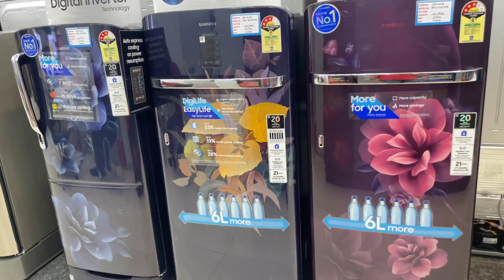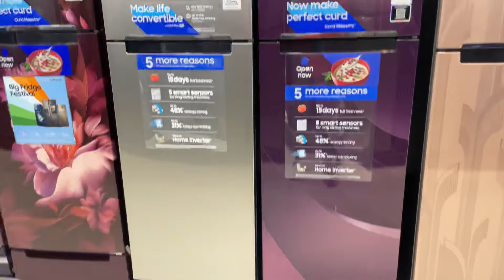New refrigerator models 2023 / best refrigerators